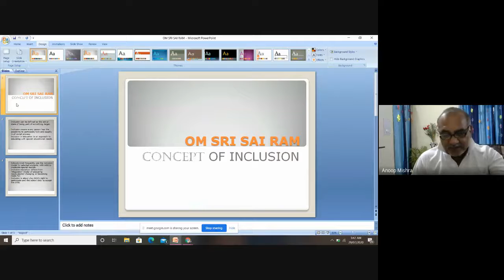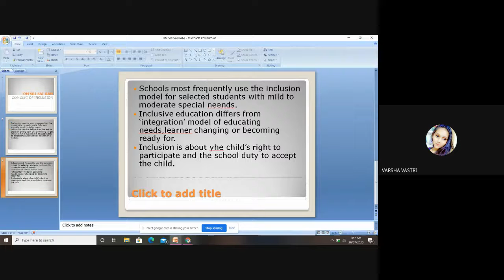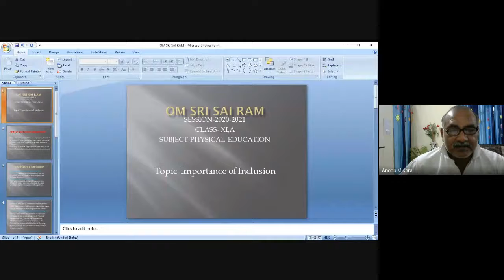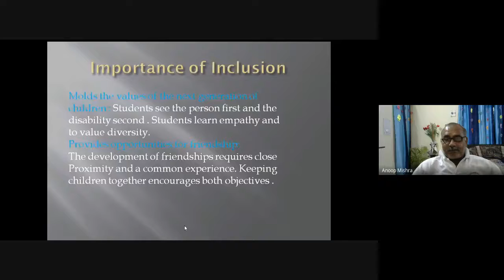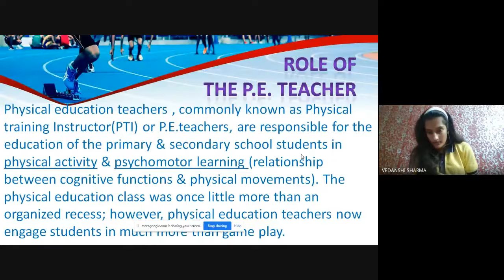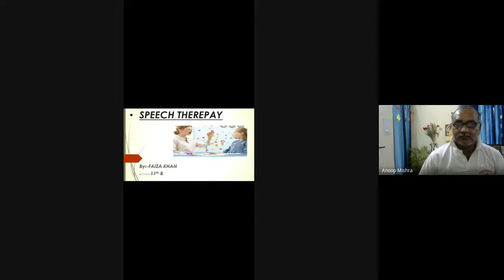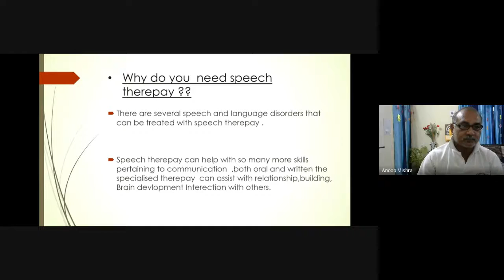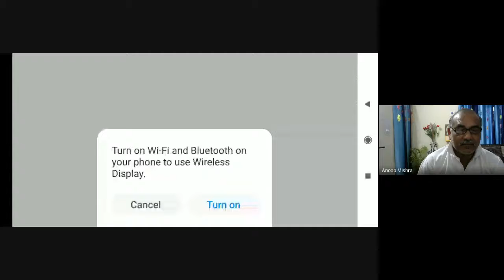PE XI 29-07-2020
Online Class by Anoop Mishra